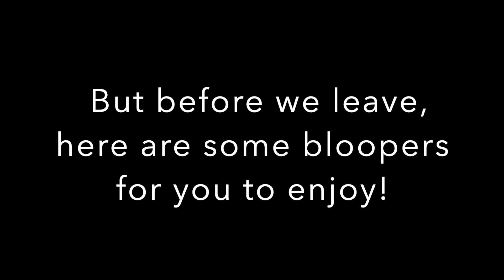WE HAVE SOMETHING WE NEED TO TELL YOU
It's time that we update you guys on what's been going on behind the scenes.
We love you all dearly, and truly appreciate your support and love!